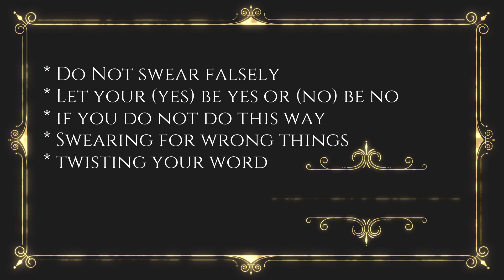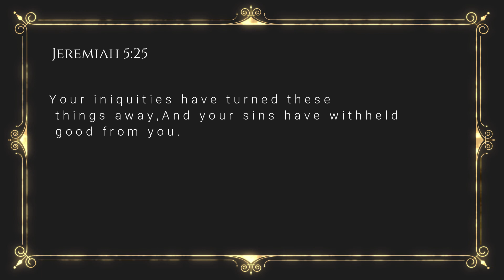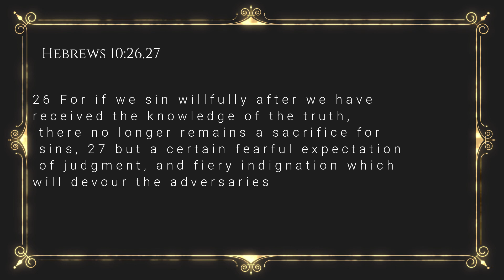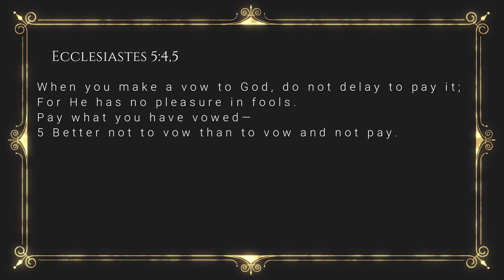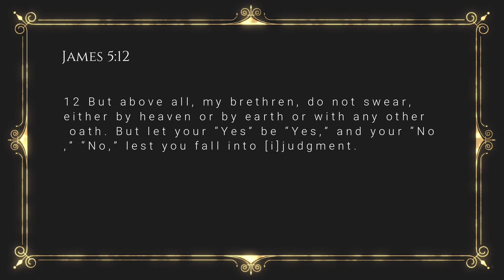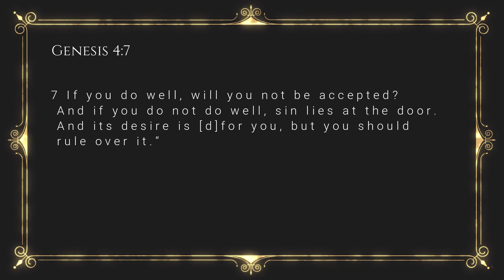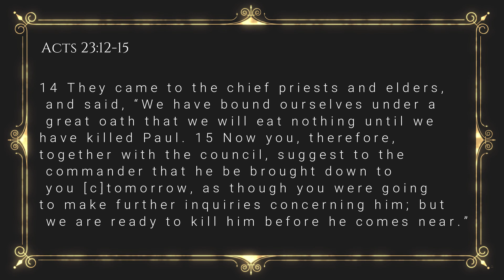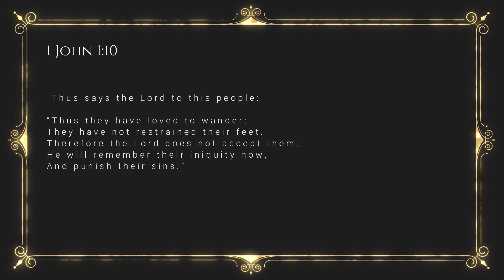Do Not Be Like This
1. DO NOT TAKE AN OATH AT ALL

2. LET YOUR YES BE YES AND NO BE NO
3. IF YOU DO NOT DO THIS WAY
4. SWEARING FALSELY
5. Will not alter my words